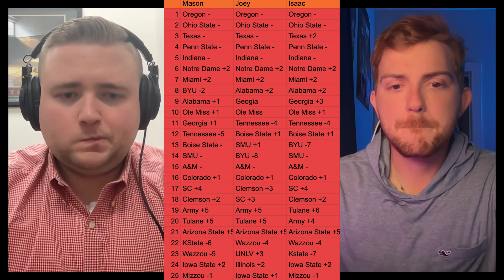CFP Rankings Rapid Reaction! Missouri at 23???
The CFP Committee released their rankings for Week 13 tonight! In this video we react to the release of these rankings and give our thoughts on them!

John 3:16